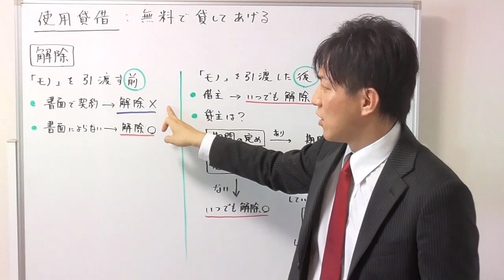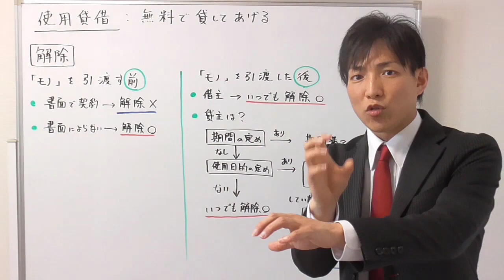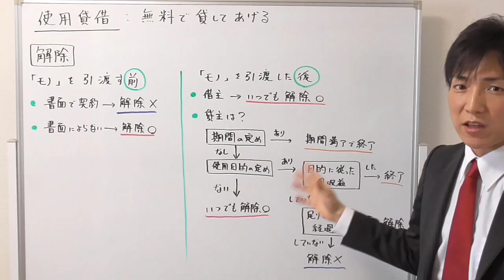【宅建：民法】使用貸借の解除【宅建通信レトス】